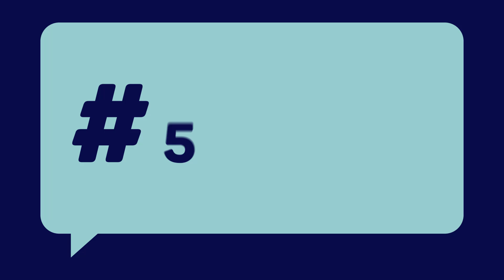EPISODIO 5. Mitos y realidades de la crianza, junto al pediatra Carlos Gonzalez | Parte 2.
Como padres, reconectar con el instinto es vital para guiarnos en la crianza de nuestros hijos. En un mundo lleno de consejos externos, confiar en nuestra intuición nos permite tomar decisiones auténticas y adaptadas a las necesidades únicas de nuestra familia.

Escucha nuestra segunda parte de mitos y realidades de la crianza junto al pediatra y autor Carlos Gonzalez.